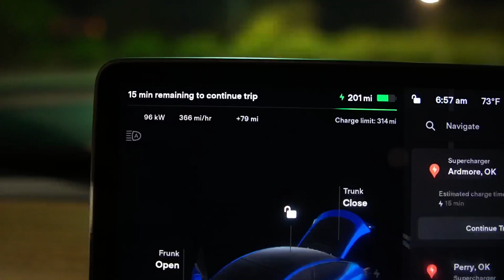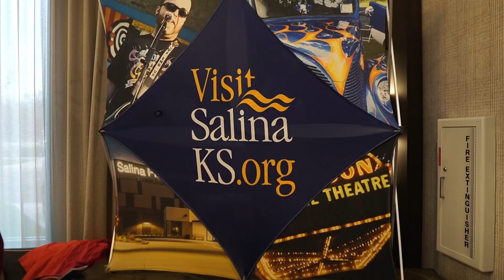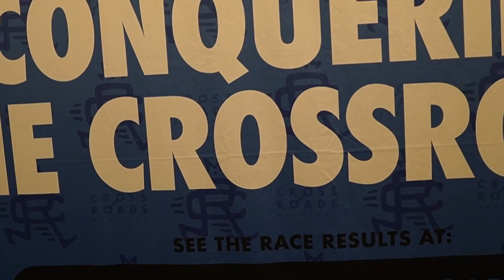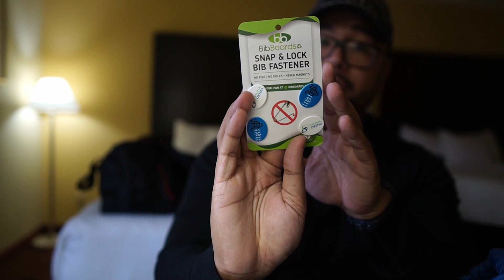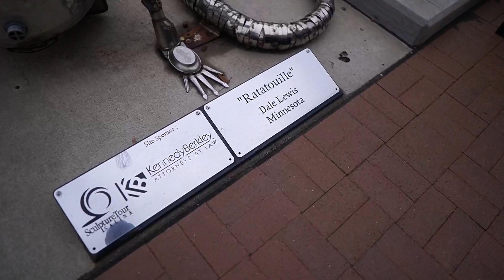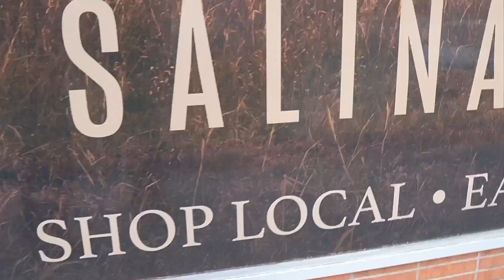Driving from Texas to Kansas for the Salina Crossroad Marathon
80/20 Training book